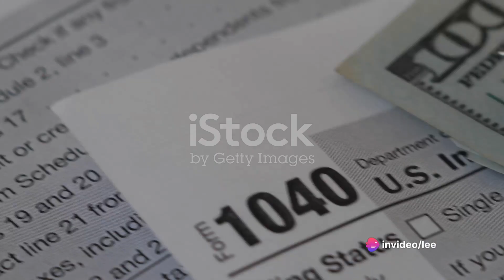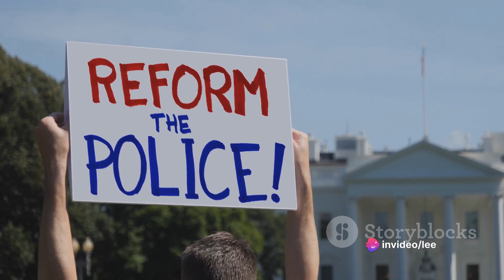Trump's Second Term: Priorities and Policies for America's Future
Join us as we delve into the potential priorities and policies of a second term for President Donald Trump. From economic strategies and immigration reform to healthcare, foreign policy, and more, we explore what Trump's re-election could mean for America's future. Gain insights into the possible direction of the country under another term of Trump's leadership. Watch now to stay informed and engage in the conversation about the future of the United States!